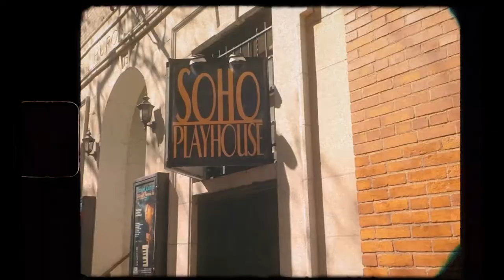Polaroid Fashion Shoot in SoHo | sx-70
When I was in NYC I had to do a polaroid shoot at soho. You know I had to use that strobe/polaroid combo when I’m in the fashion district. Let me know what you guys think.

model: @_lucyliu_